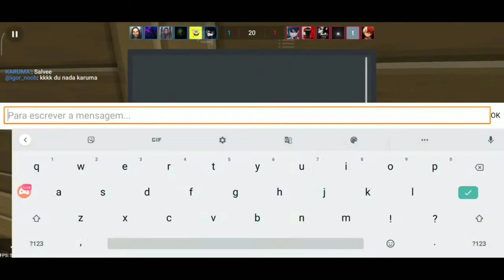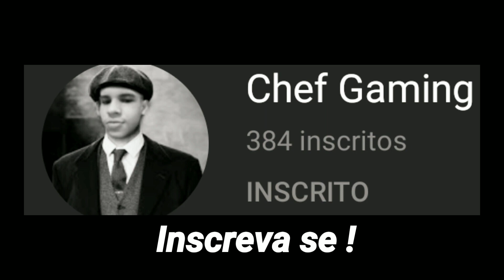KARUMA and CHEF - A LENDA 🔥 Block Strike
🎁 DESCRIÇÃO DA KARUMA 🎁:
                🍔 ( LEIA TUDO ) 🍔
🌤️21/12/2021 - Terça-feira (11:55h)🌤️

🎬 VÍDEO POSTADO HOJE: KARUMA and CHEF - A LENDA 🔥 Block Strike

💌 COMENTÁRIO: Natal tá chegando 😨

❓ TEM ALGUMA PERGUNTA? DEIXE NOS COMENTÁRIOS. OBRIGADA😘

🎉 PRÊMIOS 🎉

👍 LIKE: (+1) Karambit, Butterfly, Flip

🟨 COMENTA: (+1) Karambit

🟥 COMPARTILHA: (+1) Karambit, Daggers, Butterfly

📽️ GRAVAÇÃO / EDIÇÃO 📽

🟥 GRAVADOR: Mobizen

🟦 EDITOR: Power Direction Pro

🟨 EDITOR DE CAPA: Ps Touch / Pics Art

🇧🇷 BLACK FORCES - TEAM BR 🇧🇷

🔥 DESENVOLVEDORES 🔥

👾 CONFIGURAÇÕES BS 👾

📝 NICK: K A R U M A

🧮 LEVEL: 117

🌎 NACIONALIDADE: 🇧🇷

👤 ID: 429096

🛡️ CLÃ: Nenhum😐

🕹️ SENSIBILIDADE: X.6 / Y.4 / X.1 / Y.1 / A.1

🎮 HUD: 8 Dedos

🎯 MIRA: T.8 / E.2 / F.10 / A.1 / D.❌ / P.✅ / Cor Branca

⚔️ ESTILO: Sniper Killer

🔫 ARMAS PREFERIDAS: Awp, AK , Deagle, Glock, Daggers e Karambit

📌  TAGS 📌

PARA MAIS INFORMAÇÕES E VÍDEOS INCRÍVEIS SE INSCREVE, DA LIKE E COMPARTILHA♥️